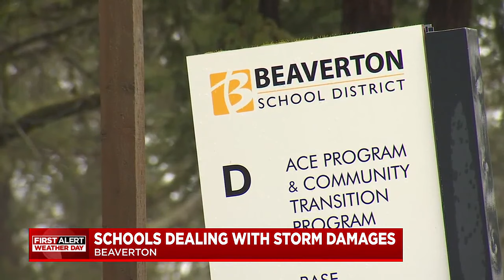Portland region schools sustain storm damage, repairs could take months